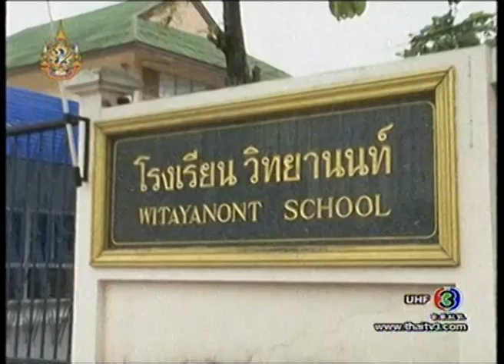รายการอมยิ้ม เฟินกับเอิ๊ก โรงเรียนวิทยานนท์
รายการอมยิ้ม ตอน อาหารเปลี่ยนไป..บันทึก เมื่อ พ.ศ 2555 ที่โรงเรียนวิทยานนท์ กรุงเทพ